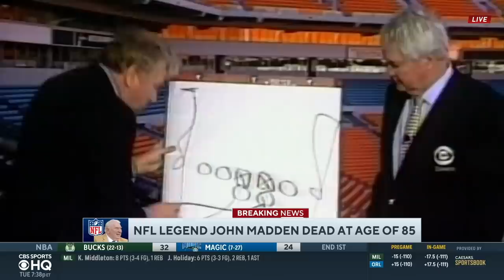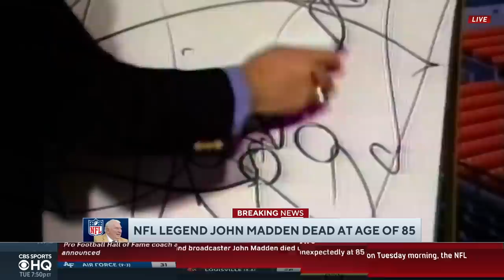NFL Legend John Madden Dead at Age of 85 | CBS Sports HQ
Jason La Canfora, Pete Prisco and Bryant McFadden join CBS Sports HQ to remember NFL Legend, John Madden.